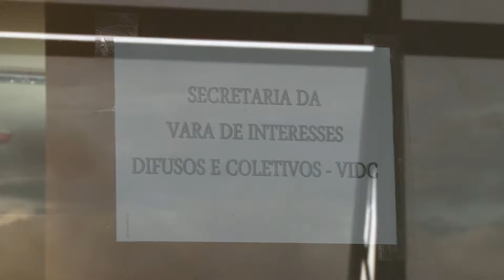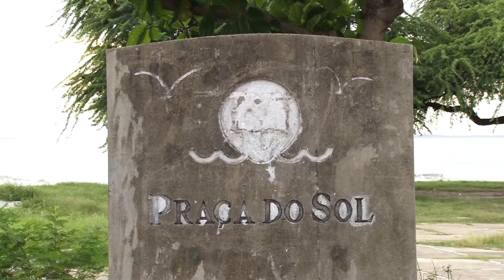BOM DIA GUARA 14/03/2017| AÇÃO PRAÇA SOL